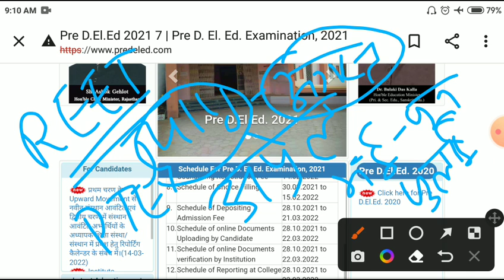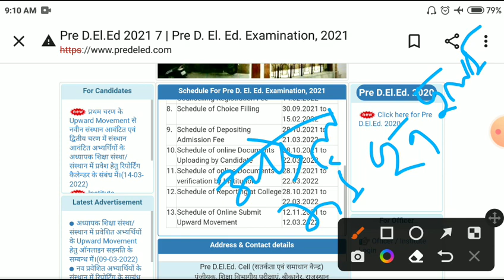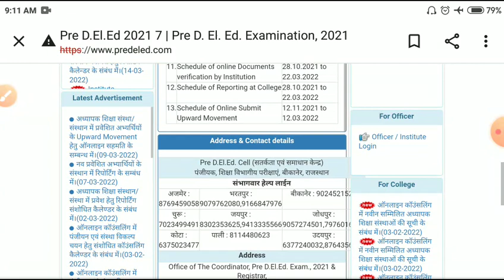Rajasthan Bstc notification 2021/Bstc form 2022/bstc exam 2022/bstc exam date/bstc 2022 form start22